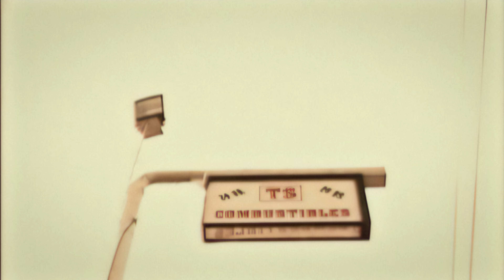Otelo Paradise - Day 1 "HITCHHIKING" - Remastered 2024 4K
Dirección: Emiliano Ferrando
Guión: Roy Garcia
Idea: FiRe